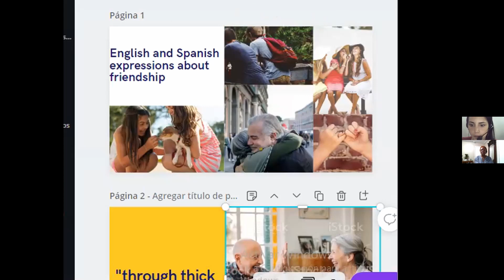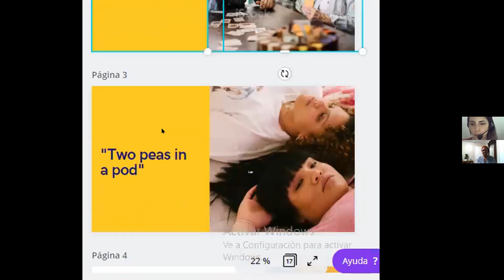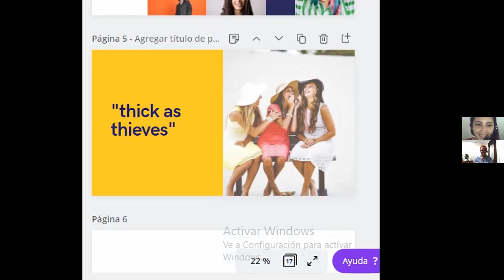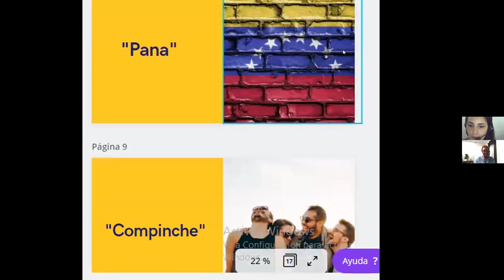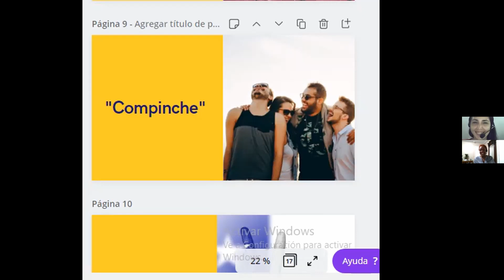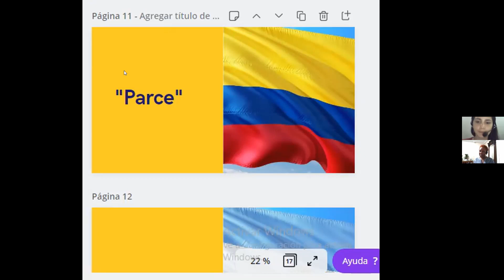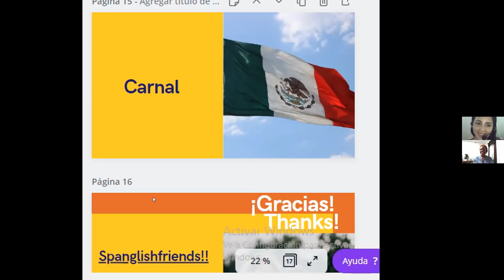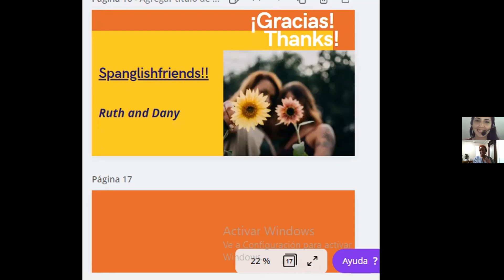SpanglishFriends Ep 2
The Spanglish Friends are talking about ways people refer to their friends in Spanish in the various Latin American countries. They will also discuss English idioms on friendship.